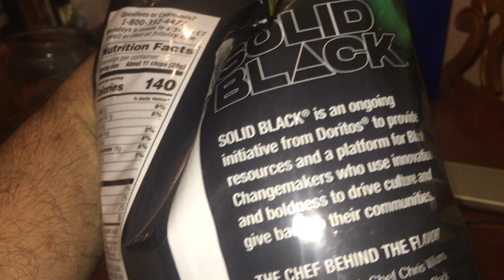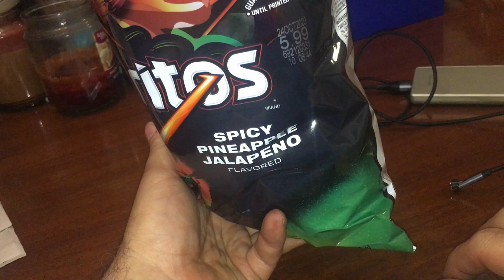Let's try Doritos Solid Black Spicy Pineapple Jalapeno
bob spurloc
bob spurlock